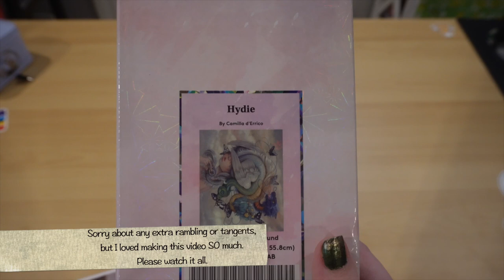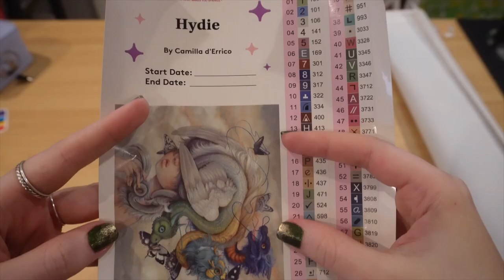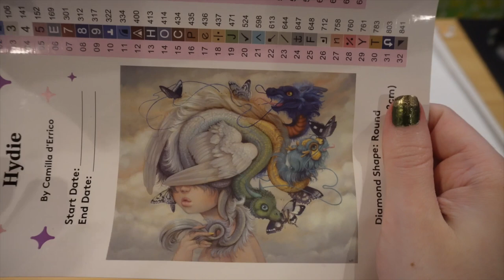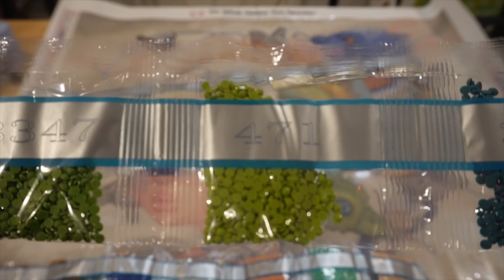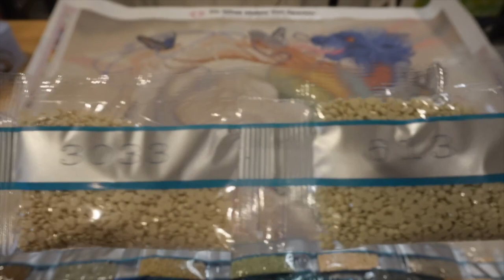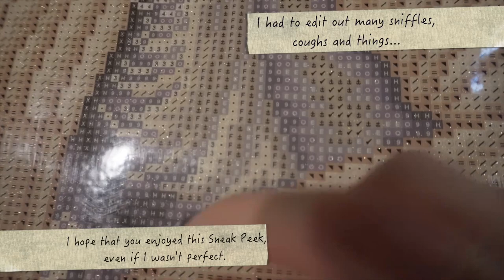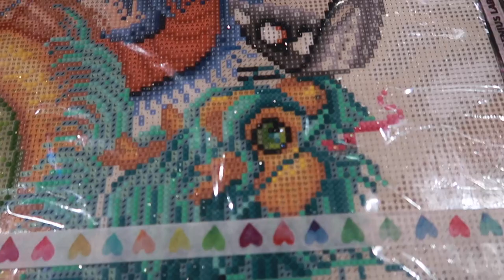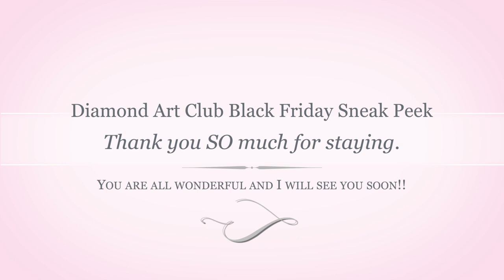Diamond Art Club Sneak Peek for Black Friday || Hydie by Camilla d'Errico || Fantasy Painting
Hello friends,

I hope you have wonderful holidays and weeks and find amazing paintings tomorrow.

My Bookstagram: @youcaughtmereadin

Find this painting and other new releases at Diamond Art Club:

DATE
DATE: Nov 25 at 6:00 AM PT/ 9:00 AM ET.
Keep an eye on your emails diamond tiers.

These are all affiliate codes, so if you do want to help me out and support the channel if you want to purchase anything in this video if you go through here I’d really appreciate it!

***My Favourite Diamond Painting Supplies***
My Drafting Table
A2 Light Board I Mention (multiple sizes)
My Little Colourful Timers
Colourful Multipurpose Clips in Tin Box
Mason Jar I Keep My Unused Diamonds In
CRAFT MATES Bead Organizer (FAVOURITE) 56 Containers
82 Piece Elizabeth Ward Storage
45 Piece Elizabeth Ward Storage
32 Grids Diamond Painting Drill Storage Containers
Small Plastic Containers with Lids (1 oz, Gold)
Clear Plastic Bead Storage Case with 25 Removable and Stackable Jars
Diamond Painting Organizer with 84 Bead Jar Box
Douorgan 3-Tier Diamond Painting Storage Containers (120 slots)
ARTY KRAFTS Disposable Foam Brushes for Staining (12)

Small/Cute Things In My Office/Craft Room/Library That I Love:
4 Tier Kids Small Bookshelf
Blue and Cream Storage Cubes
Multi Stackable Hangers
Measuring Tape I Use
Journals That I Make My Lists/Notes In
Colourful Fine Tip Pens I Use
Art Tape (multiple sizes)
Poster Tube Carrier Expands from 24.75" to 40" (2 Pack)
Large Size Art Portfolio Tote Bag, 32x42" for storing large WIPS
Clear storage container with Lid (64 Quart, 2 Pack)

Equipment Used To Make My Videos and Highly Suggest:
Sony Alpha ZV-E10- White
Canon Powershot G7X Mark Camera
Movo VXR10 Universal Video Microphone with Shock Mount
Camera Cover To Protect It
Camera Screen Protector
Cell Phone Tripod with Remote
60 Inch Tripod
Desk Attached Camera Mount
Double Camera Battery Charger
SanDisk 128GB Extreme SDXC UHS-I Memory Card:
Other Extra Canon Battery
Ring Light
2- Pack Portable Charger- (can be used with certain light boards)
Anker USB adapter (I love this item SO much)
Hard Electronic Organiser Travel Case
USB C Hub Adapter for MacBook Pro/Air
Beats Headphones That I Adore
Rohto Ice All-in-One Multi-Symptom Relief Cooling Eye Drops (3 pack)

**Amazon Wishlist for me and Charlie is in here for those who ask. Thank you so much.

As always, stay happy, stay healthy and stay kind to yourself and to others...